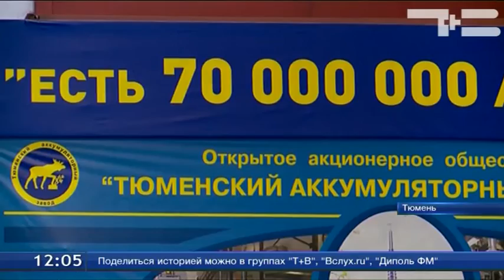В Чувашии появились поддельные тюменские батареи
Некоторые россияне, планирующие приобрести продукцию Тюменского аккумуляторного завода, рискуют выбросить деньги на ветер. В Чувашии появились поддельные батареи, которые якобы производит сибирское предприятие. Как отличить оригинал от подделки?
Новость о подделке своей продукции представители аккумуляторного завода получили от дилеров из города Чебоксары. Мишенью мошенников стали классические аккумуляторы емкостью 66 ампер в час. Фальшивку обнаружили легко - на крышке товара отсутствовал фирменный оттиск предприятия.
Но главная проблема такого аккумулятора в его начинке . Прослужит, в лучшем случае, один сезон, да и тот летний. Так как на подделках экономят, не докладывают пластины, экономят на свинце.

Сегодня Роспотребнадзор по Чувашской республике проводит расследование по факту подделок продукции тюменцев. Вообще, производство аккумуляторов - трудоемкий и длительный процесс.
 К созданию аккумуляторной батареи прикладывают руку представители более 10 профессий: от литейщика до упаковщика.
Наш аккумуляторный завод знают везде. Впечатляют и объемы производства и разнообразие - 450 типов батарей. В масштабе страны, тюменцы вне конкуренции. Да еще и самодостаточны - выпускают на свет свой продукт без помощи иностранных компаний.
Сегодня предприятие готовится выпустить 70-миллионный аккумулятор к своему 75-летнему юбилею. Сотрудники отпразднуют его в следующем году. И надеются, что он пройдет без новостей о подделках.